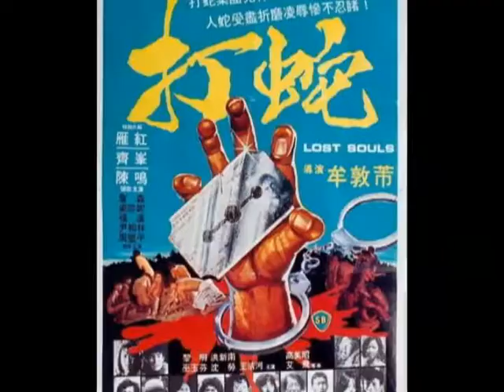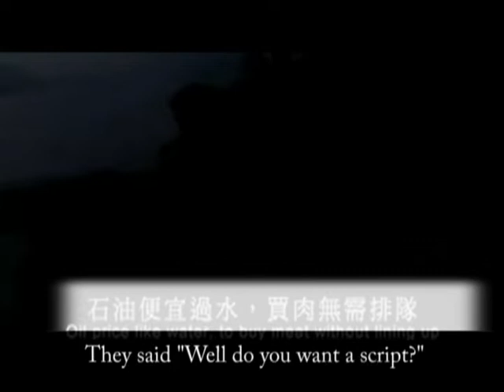Conversations with T.F. Mou (Part II)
Part two of three. A documentary interview with controversial Chinese filmmaker T.F. Mou (Men Behind the Sun) by J.L. Carrozza.

Part two covers his later Shaw Brothers work as well as the mainland production Young Heroes and his infamous Men Behind the Sun.